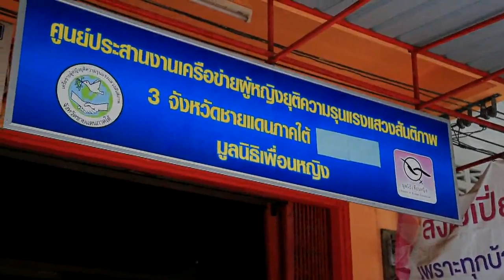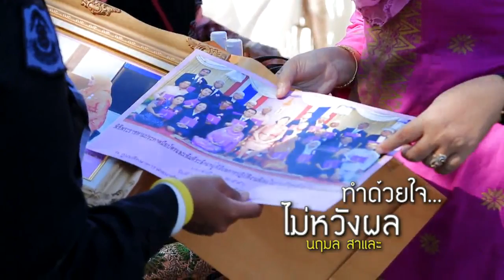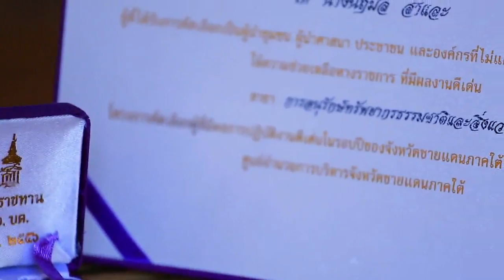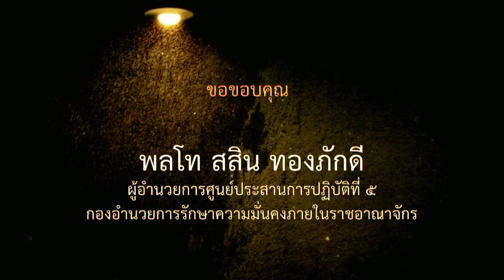39 จารึกไว้ในแผ่นดิน ตอน ให้โดยไม่หวังผล นฤมล สาและ 050259